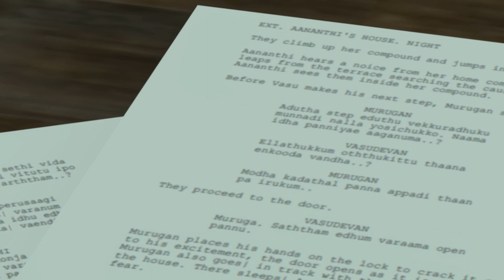Arrear Aananthi - Announcement Video | Monish Ram & Jeeva | Shiva | Vicky V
Triple P - Pivot Point Pictures (A Unit of Studio MJ Media Company)
Monish Ram & Jeeva presenting you our Upcoming Web Series,

Arrear Aananthi

Cast - Sajan M Menon, Amritha Shri, Karthik, Anush Britto, Vigneshwar and Abirami Nagarajan
Written & Directed by Jeeva Hariharan
Cinematography - Shiva Ravichandran
Editor - Vicky V
DI & Colour - Monish Ram
Associate Directors - Vigneshwar, Lokesh S and Monish Ram
Assistant Cinematography - Subhan Varma
Video Animated by Jeeva Hariharan

Music Mixed & Mastered at Studio MJ Media Company, Coimbatore.

Thanks to Actor "Vaigai Puyal" Mr. Vadivelu Sir.
His dialogues have been part of our daily conversation and also inspired us.